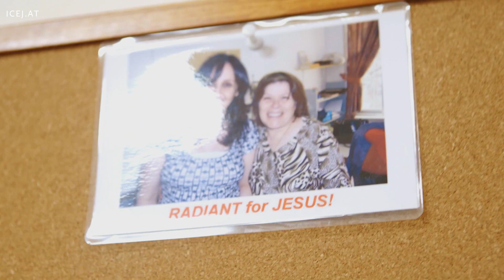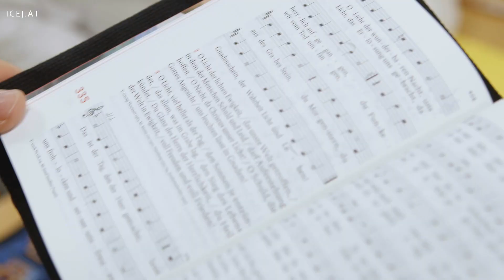Lifegate - Tor zum Leben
Die Organisation “Tor zum Leben”, kümmert sich um körperlich und geistig behinderte palästinensische Kinder und Jugendliche in Beit Jala, nahe Bethlehem. Arabische und deutsche Fachkräfte setzen Fördermaßnahmen und Bildungsprogramme in beschützenden Werkstätten und durch medizinische Rehabilitation und Schulungs- und Ausbildungsprogramme um. Burkhard Schunkert, der deutsche Leiter von "Lifegate", hat diese Einrichtung in den letzten 30 Jahren aufgebaut. Seine Arbeit beruht auf der Hoffnung und der Liebe zu allen Menschen, die im christlichen Glauben wurzelt.